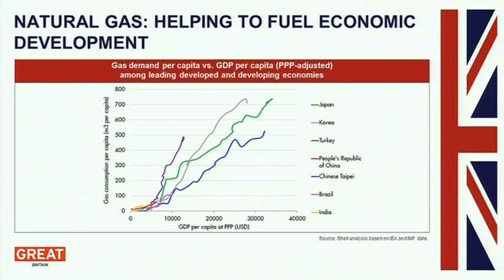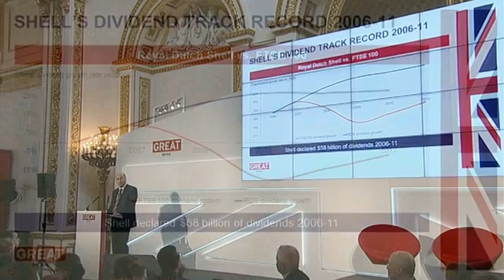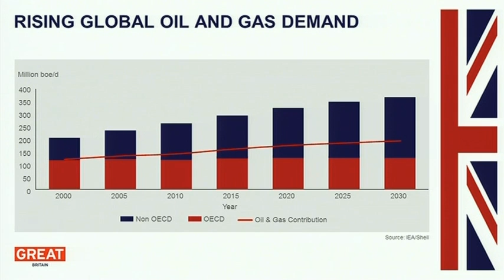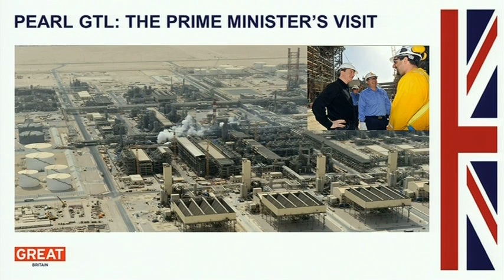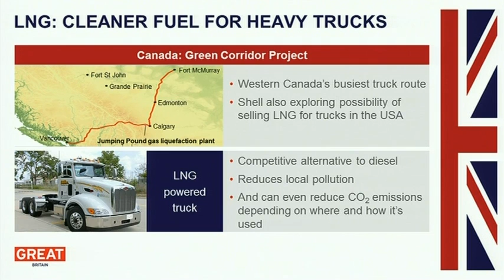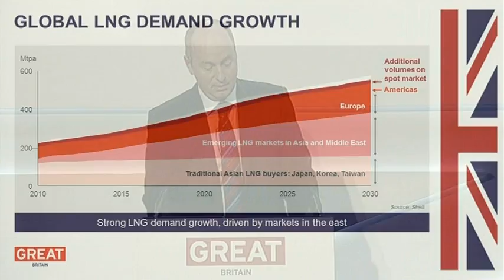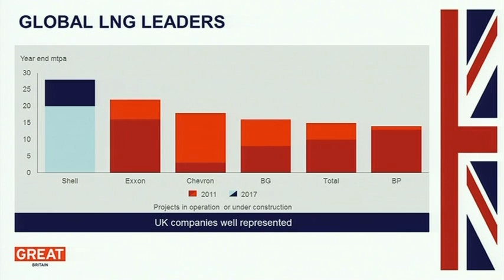Energy Summit: Andrew Brown, Royal Dutch Shell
Andrew Brown, Director Upstream International, Royal Dutch Shell speaking on day two of the Energy Summit at the British Business Embassy on the 7 August 2012.